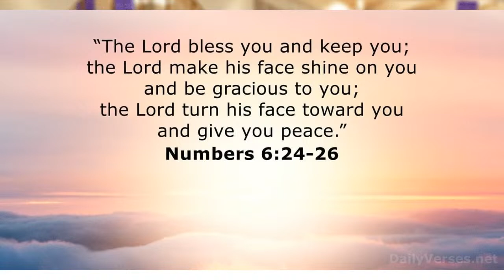Moments w/ God - "Chapter 6"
"Why Do I Always Feel Like Too Much or Never Enough"
from, Confessions of A Crappy Christian
Blake Guichet, author